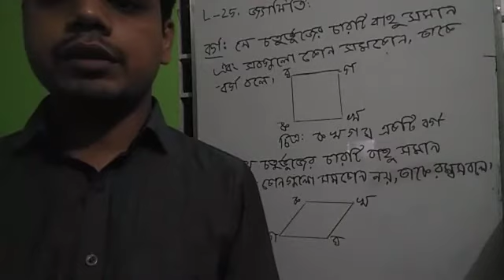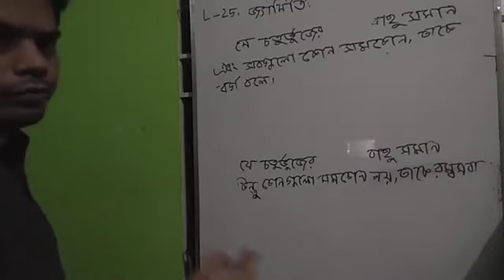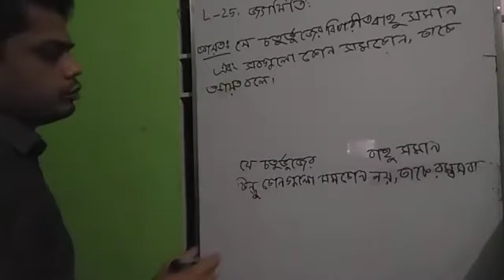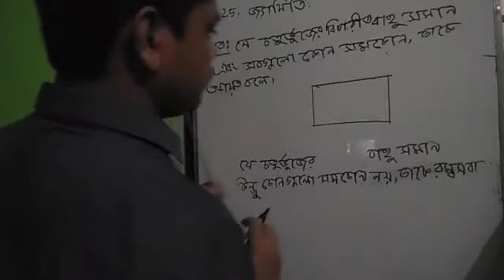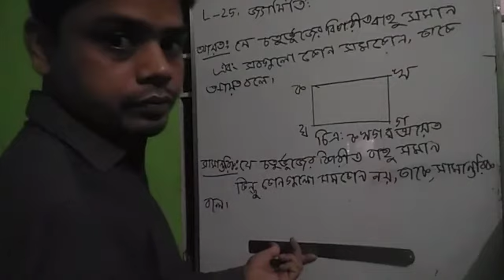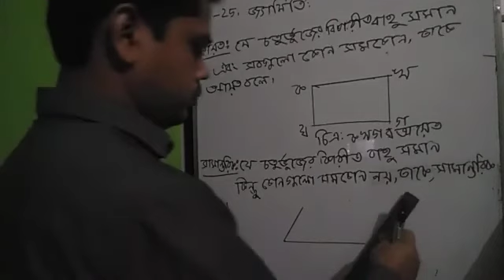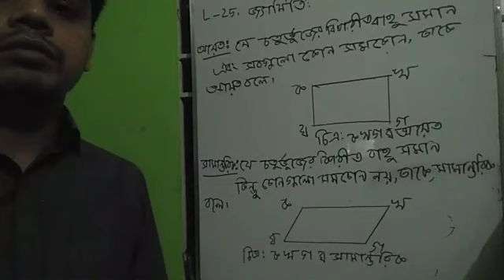Date 4-5-21; Class-3; Subject-Math; Chapter-Geometry.